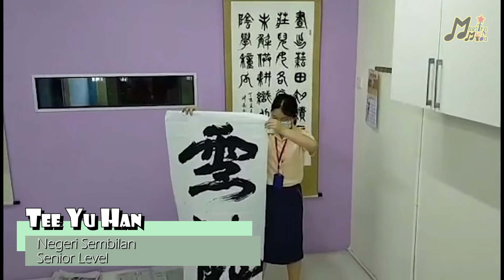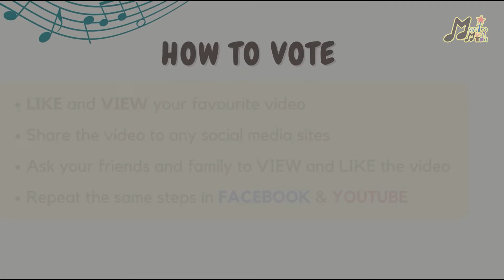SS65_Tee Yu Han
【Program Maestro Muda Talentime 2022】TEE YU HAN | Senior Level | District Level | Art & Piano

Art - Caligraphy Writing
Piano - Summer